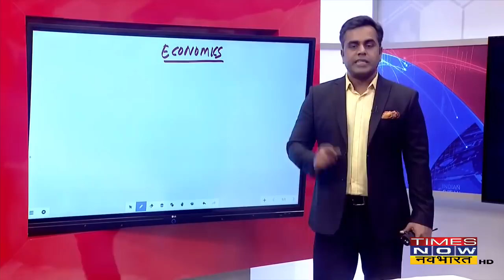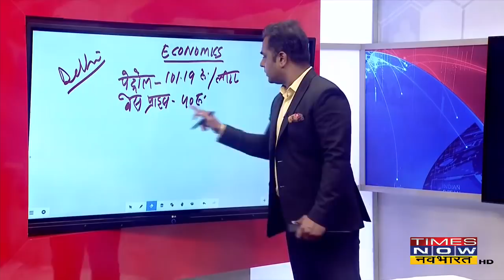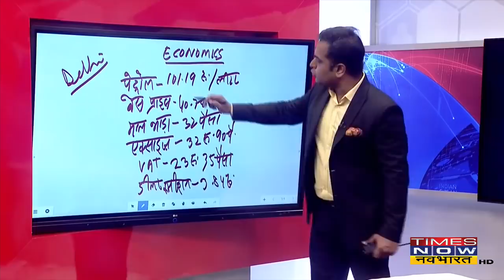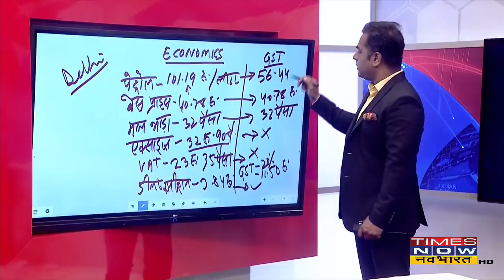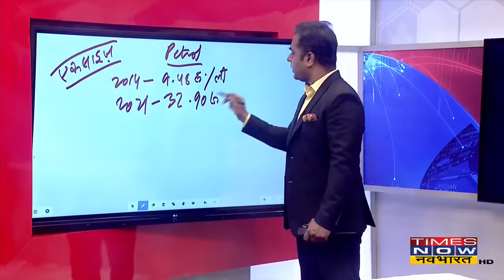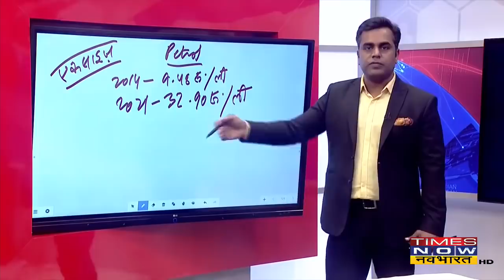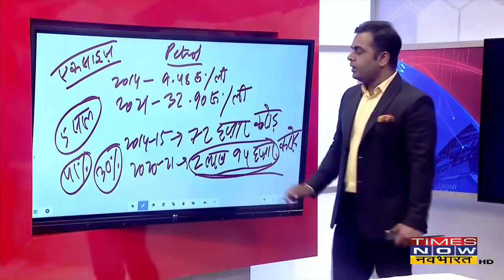News Ki Pathshala: 100 रुपये का पेट्रोल 56 रुपये होते-होते कैसे रह गया? | Sushant Sinha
Sushant Sinha के साथ News Ki Pathshala में देखिए 100 रुपये का पेट्रोल 56 रुपये होते-होते कैसे रह गया? किन-किन राज्यों ने किया पेट्रोल-डीजल को GST में लाने का विरोध? बता दें कि जीएसटी काउंसिल की 45वीं बैठक पर हर किसी की निगाह थी कि पेट्रोल और डीजल को जीएसटी के दायरे में लाने पर फैसला हो सकता है, लेकिन फैसला नहीं हुआ। आखिर वो कौन सी वजह है जिससे पेट्रोल 100 से 56 रुपए आते आते रह गया।

Airtel - 327
Hathway - 321
DEN - 899